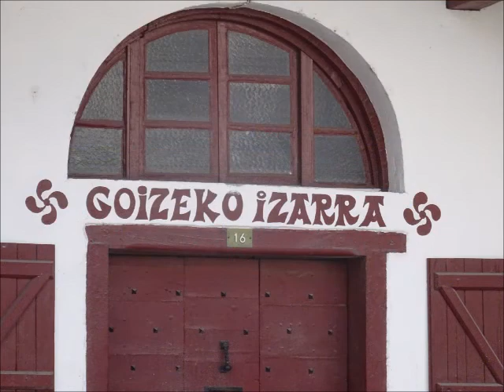Supports peints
Eric : banjo.